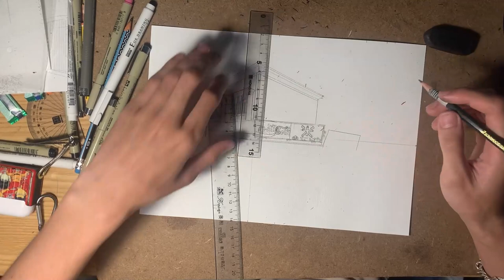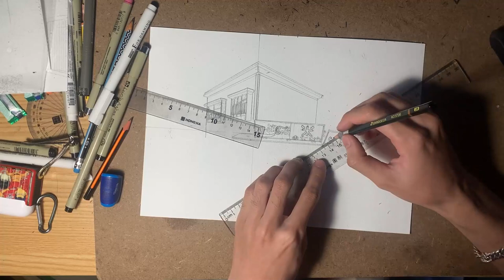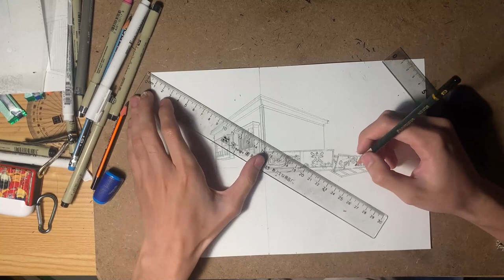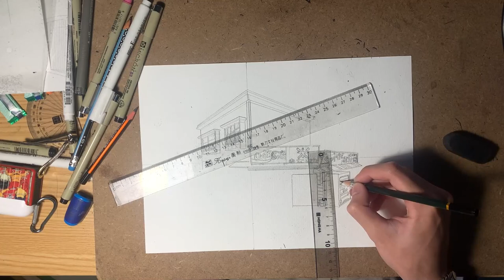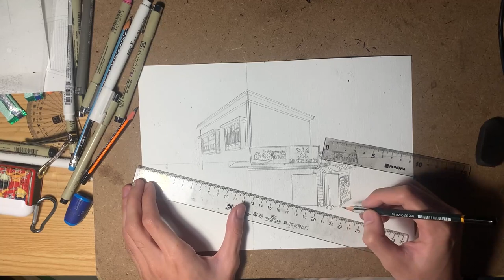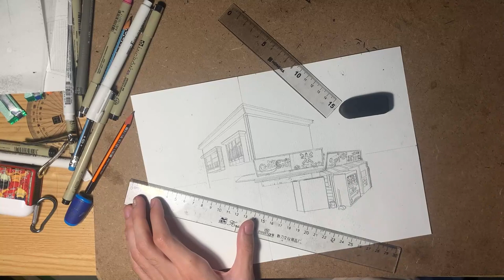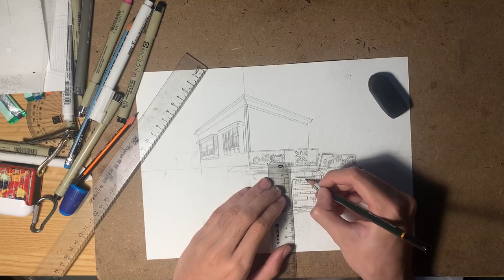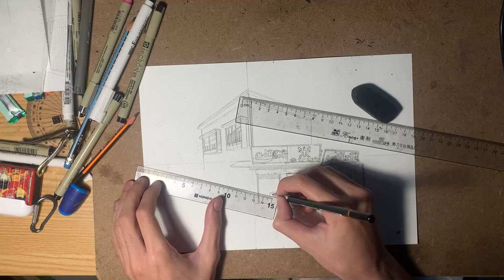Những mẹo vặt giúp bạn tối ưu quá trình vẽ tranh